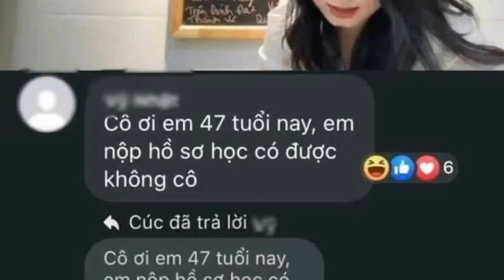Bố 47 tuổi coi livestream cô giáo Minh Thu, con gái 'còm' cực hài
Nhắc đến giáo viên hot nhất mạng xã hội, chắc chắn nhiều người sẽ đồng loạt gọi tên cô giáo Minh Thu. Được biết nữ giáo viên đang sống tại TP Vinh (Nghệ An) với công việc chính là dạy học livestream miễn phí qua Facebook và TikTok.
Dù livestream giảng bài cho đối tượng học sinh là chủ yếu, song cũng có không ít người lớn vẫn vào coi cô giáo Minh Thu kể chuyện.
Mới đây, một câu chuyện hài hước được dân mạng truyền tay nhau trong tiết học livestream của nữ giáo viên.

Cụ thể một dân mạng bình luận vui trong tiết học: "Cô ơi, em 47 tuổi này, em nộp hồ sơ học có được không cô?". Sau đó một nick Facebook tự nhận là con gái của người cha kia đã lên tiếng hài hước: "Ủa bố, bố cũng đăng ký học nữa à?".
Câu chuyện phát hiện học cùng livestream của 2 bố con này đã nhận về nhiều lượt bìn...